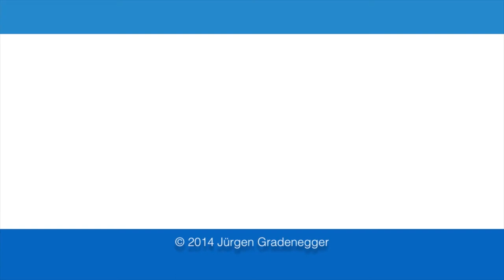Ein bisschen Musik!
Hier hab ich ein kurzes Stück Musik für euch. Viel Spass damit!

Stick Control
Ted Reed Syncopation
Daily Drumset Workout
JoJo Mayer Secret Weapons 1
JoJo Mayer Secret Weapons 2
Benny Greb Laguage of Drumming
Benny Greb Teh Art and Sience of Groove

Meine Practice Pad Empfehlung:
Evans Real Feel Apprentice

Meine Fußpedale:
JoJo Mayer Perfect Balance Pedal
DW 5000 Single Pedal
DW 9000 Doppelpedal

Meine HiHat Fussmaschine:
DW 9500